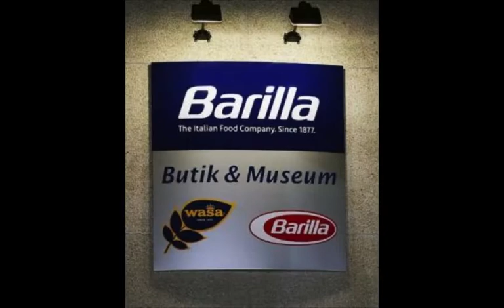Barilla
A slideshow of Barilla